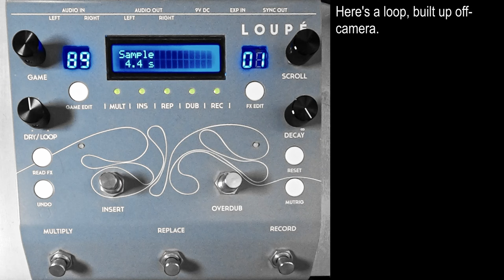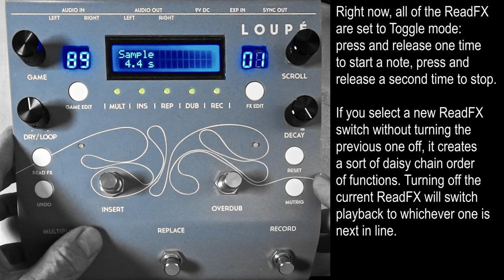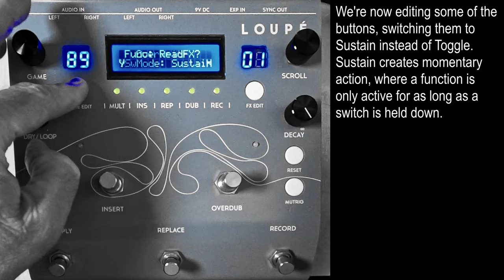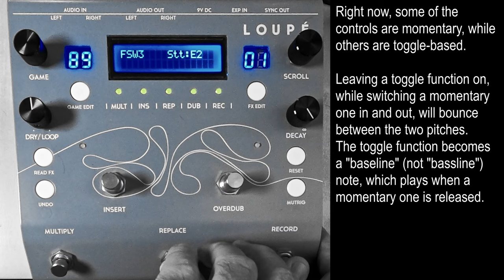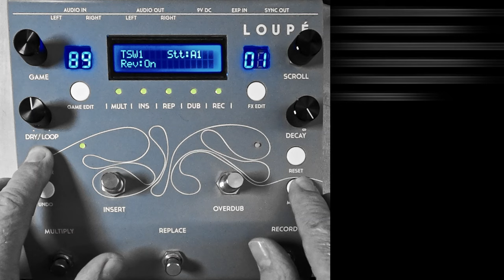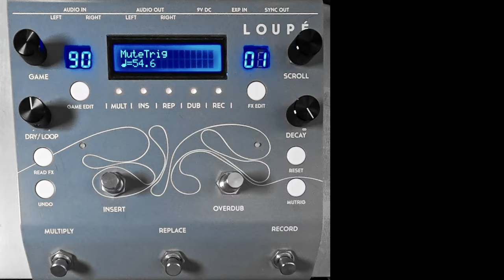Melodic Audio-Rate Stutters on the Loupé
One of the Loupé's many Easter eggs is setting the Stutter effect to a rate so fast that it produces an actual musical pitch. Specific notes can be chosen, and assigning this effect to multiple switches with different pitches opens the door to "playing" the Stutter effect melodically. In this "crash course" video, we apply audio-rate Stutters to a loop across a 1.5 octave range, to create a variety of melodic and timbral effects.

Tyler Armstrong
Randolf Arriola
Richard Atkinson
Steve Ball and Tiny Orchestral Moments
Tom Barton
Dan Burke
Carda
Steven Clements
Phil Clevenger
Stephen K. Coyle
Hal Dean
Tony Douglas
Rejyna Douglass-Whitman
Jeff Evans
Christopher Evans
Shawn Farley
Christopher Fedak
Jason Fink
Jens-Christian Fischer
Pepe Flores
Gaetano Fontanazza
Ross Garren
Joel Gilardini
Randy Greene
Anthony Hancock
Phil Heiliger
Philipp Hirtler
Ory Hodis
Bob Holub
Fedor Indutny
Ted Killian
Zak Kramer
Todd Lainhart
Jeff Larson
Rebecca Lee
Ken Luke
Scott Martin
Desmond McCollum
Dino Meneghin
Haydn Mowbray
Jesse Nason
Nostradamas Band
Jon Parsons
Michael Peters
Matt Pogue
Gavin Pride
Timothy Renner
Matt Rowe
Gene Schwartz
Michael Smith
Donald W. Spicer
Keith Spicknell
Darin Stewart
Chris Stromquist
Nakarin Teerapenun
Nik Tembe
Mr. Thingamabob
Chad Thornton
John Townsend
Bernhard Wagner
Paul Weber
Hugo Westerdahl
Ben Wright